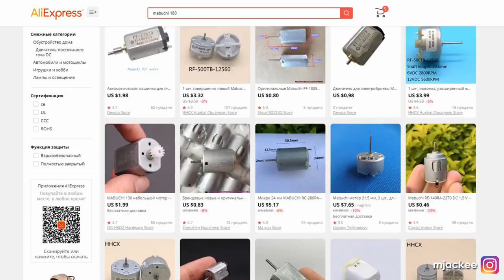Dan Kubin Sidewinder V3R - РЕМОНТ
⚡ TATTOOMACHINE - Ремонт оборудования для татуировки и перманентного макияжа
📌 TATTOOMACHINE - @tattoomachine.by
📌 JACK & ALEXX - @jakustoms
📌 PMPRO - @pmpro.by